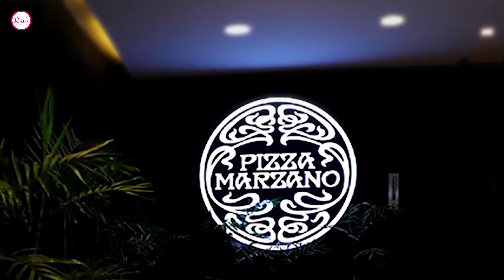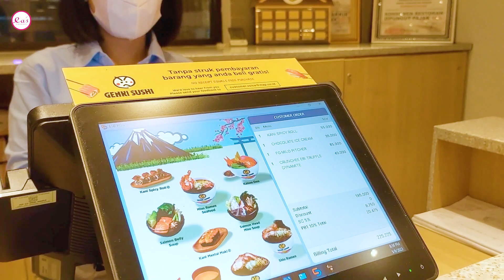Chapter 109, MUKBANG SUSHI SEPUASNYA ! WITH FAMILY | KULINER PIZZA MARZANO